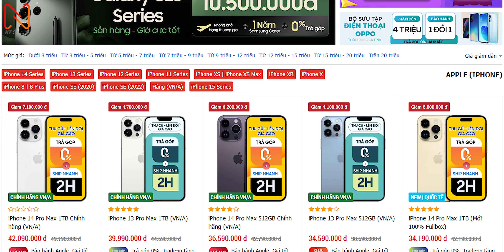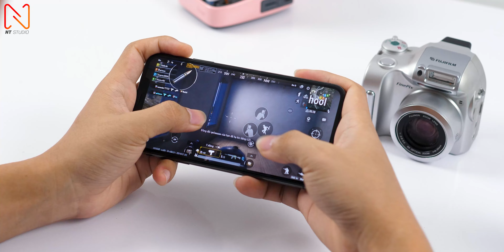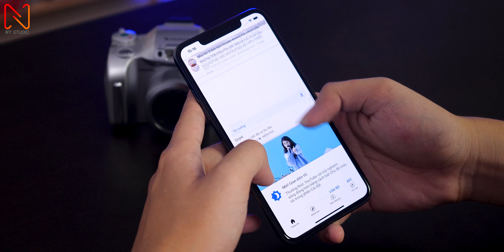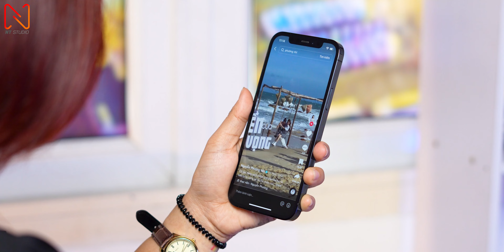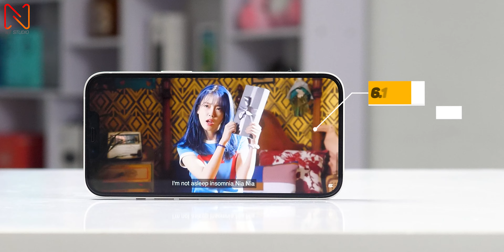iPhone nào đáng mua nhất thời điểm này ???